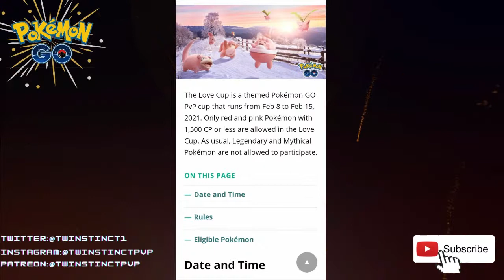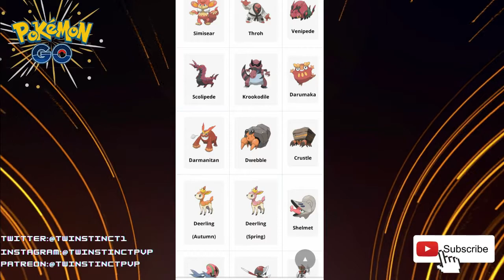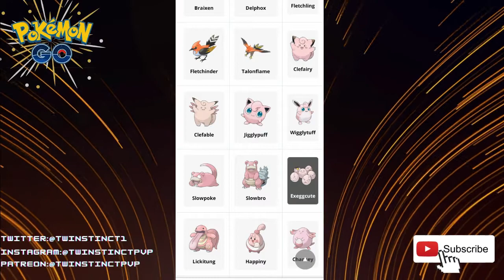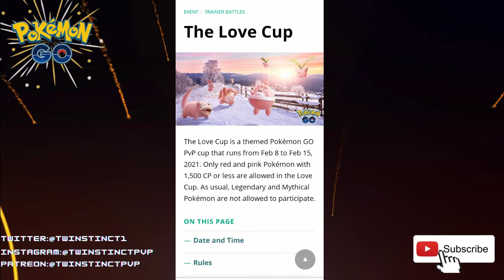BEST POKEMON FOR *LOVE* CUP IN POKEMON GO BATTLE LEAGUE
In this video I analyse the upcoming love cup which will be taking place alongside the master league in pokemon go battle league from february the 8th to the 15th! You will only be able to use pokemon under 1500CP and that are pink or red in colour.. I think this is an awesome idea and one we haven't seen before based on the physical appearance of the useable pokemon

Twinstinct